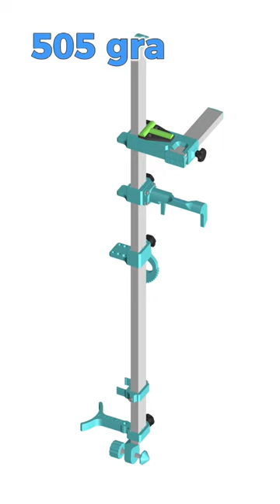BIKE FITTING TOOL - SMART SOLUTION - Biomeccanica del ciclismo: Smart Tool Bike Setup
Strumento tecnico in versione BASE che permette di impostare in modo semplice 2 distanze fondamentali per il setup della bicicletta:

Lo strumento è configurabile in base alle proprie esigenze: al momento dell’acquisto è possibile selezionare la larghezza del CALIBRO BASCULANTE utilizzato per l’impostazione dell’altezza sella. La dimensione dei calibri disponibili è tra 70, 72, 75 o 80 mm).

Le 2 impostazioni/misurazioni che si possono replicare con lo strumento sono le seguenti:

1) ARRETRAMENTO SELLA:
∙ Si può misurare la distanza dal MOVIMENTO CENTRALE alla PUNTA SELLA utilizzando l’asta di arretramento supplementare.

3) ALTEZZA SELLA:
∙ Con l’utilizzo del CALIBRO BASCULANTE, scorrevole verticalmente lungo l’asta, si imposta la distanza dal movimento centrale al centro anatomico della sella.

La LIVELLA BIDIREZIONALE facilita il posizionamento verticale e frontale dell’asta durante le misurazioni.

Il GRUPPO DI CENTRAGGIO AL MOVIMENTO CENTRALE (lato NO-DRIVE) è dotato di cono con escursione trasversale regolabile in modo di ottenere al meglio la centratura dei CALIBRI ANATOMICI alla mezzeria della sella indipendentemente dalle larghezze delle scatole dei movimenti centrali in commercio.

Il SUPPORTO DI SPINTA, posizionato in basso all’asta, permette di mantenere in appoggio l’asta al foro della pedivella con la parte tibiale della gamba. Il SUPPORTO BASCULANTE, posizionato a metà asta, si utilizza per conferire maggiore stabilità all'asta durante l'impostazione dell'arretramento sella: una volta in bolla è sufficiente regolarlo a contatto con il telaio.
Ingombro ridotto nella configurazione di trasporto dove l’asta di arretramento diventa tutt’uno con l’asta principale.

Utilizzabile per BDC, MTB, GRAVEL ed e-MTB.